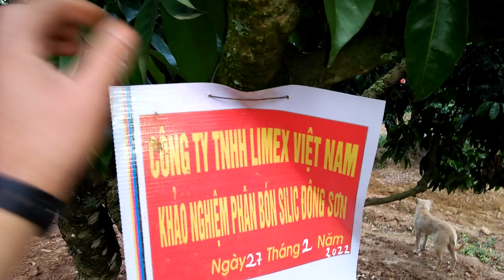Khảo nghiệm bón phân SILIC trên cây vải Thiều Lục Ngạn, Bắc Giang. SĐT Phan Hồng Quang: 0965213085.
- Các đại lý công ty phân SILIC: Thanh Hải có đại lý Son mai quý Sơn có đại lý Vinh phì điền có đại lý phương Học đông hung lục năm có đại lý công đông phủ đại lý liễu Tam Dị có đại lý Liền Hệ